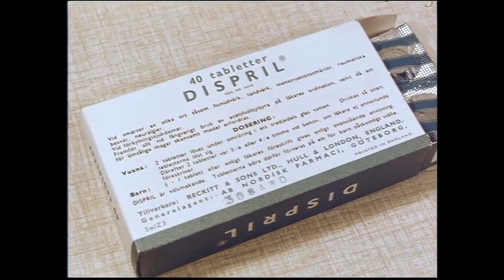Nytt och nyttigt för hem och hushåll (1960)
Produkter från Ekströms underlättar för husmor i köket.
Nyponsoppa med vispgrädde, vaniljglass, sockerskorpor eller mandelskorpor
Nypon Te till frukost och mellanmål.
Raggmunk med fläsk och lingonsylt.
Marsansås till äppelpaj.

Moderna hjälpmedel som elvisp från Philips underlättar för husmor när hon ska göra potatismos, majonäs eller vispgrädde.

Textilier i olika färger för badrum, kök och sovrum från Gamlestaden. Nyhet bädda sängen med dra-på-lakan och påslakan av amerikansk typ för sovrummet.

Dispril mot värk, förkylning och smärtor är bra att ha i medicinskåpet.